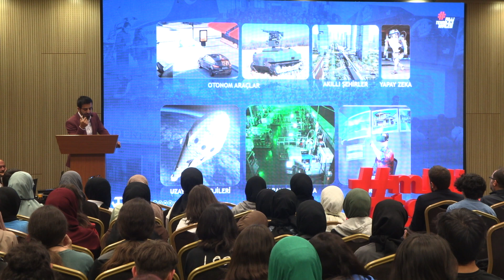Konya Bilim Gunleri Bilim Merkezinde Kapilarini Acti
Konya Büyükşehir Belediyesi tarafından düzenlenen “Konya Bilim Günleri”, 7’den 70’e her yaştan bilim meraklısını Konya Bilim Merkezi’nde ağırlıyor.

Konya Büyükşehir Belediyesi tarafından şehre kazandırılan Türkiye’nin TÜBİTAK destekli ilk ve en büyük bilim merkezi olan Konya Bilim Merkezi’nde başlayan “Konya Bilim Günleri”nde farklı konu ve temalarda atölye çalışmaları, eğlenceli bilim gösterileri, simülasyonlar ve daha pek çok etkinlik yer alıyor.

“Lego Şehrim Etkinlik Alanı”nda tamamı lego parçalarıyla tasarlanmış şehri görme fırsatı bulan bilim meraklıları, safari etkinlik alanında Afrika’nın ıssız ormanlarında gezip birbirinden egzotik canlılarla tanışıyor, bilimi eğlenceli hale getiren bilim tırlarını da ziyaret etme imkanı buluyor. Seralab atölyeleriyle topraklı ve topraksız bitki yetiştirme deneyimini yaşayan bilim meraklıları ayrıca serbest zaman atölyeleri, çocuk kütüphanesi atölyeleri, bilim sokağı atölyeleriyle de bilimin eğlenceli dünyasını adım atıyor.

T3 VAKFI TEKNOFEST GENEL SEKRETERİ SAYMAZ’DAN “MİLLİ TEKNOLOJİ HAMLESİ” KONULU SÖYLEŞİ

Öte yandan “Milli Teknoloji Hamlesi”, “Savunma Sanayii”, “Girişimcilik” konu başlıklarında söyleşi programlarının düzenlendiği Konya Bilim Günleri’nde T3 Vakfı TEKNOFEST Genel Sekreteri Muhammet Saymaz da ilk gün etkinlikleri kapsamında “Milli Teknoloji Hamlesi” konusunda bir sunum gerçekleştirdi.

KONYA BÜYÜKŞEHİR BELEDİYESİ’NE TEŞEKKÜR ETTİLER

Konya Bilim Günleri’ne katılan vatandaşlar da Konya Büyükşehir Belediyesi’ne organizasyon için teşekkür etti. Özellikle çocuklar, her yaştan bilim meraklısının yer aldığı Konya Bilim Günleri’ndeki etkinlikleri çok beğendiklerini söyledi.

29 EKİM’E KADAR ZİYARET EDİLEBİLECEK

Konya’daki üniversiteler, iş dünyasının önemli temsilcileri, ulusal ve uluslararası paydaşların yer alacağı “Konya Bilim Günleri” 29 Ekim tarihine kadar 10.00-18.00 saatleri arasında Konya Bilim Merkezi’nin kapalı alanında ziyaret edilebilecek.